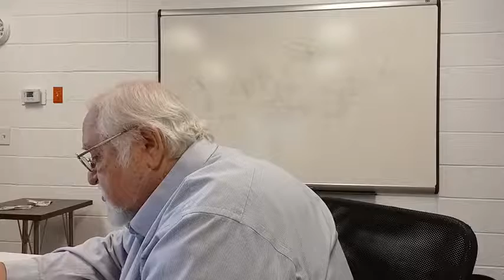2020 lesson 39 Acts chpt 22 and 23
Paul before Felix, Festus, and Agrippa